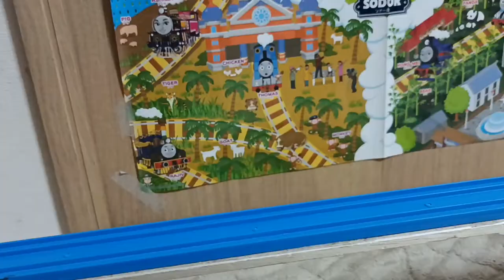World’s Strongest Team 14